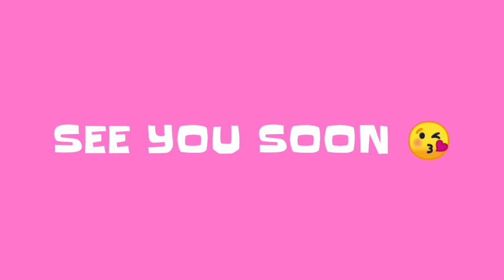Phir bhi tumko chahunggi cover by Rita Roshan Reaction video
• This is beautiful Reaction video for Indonesians and Indians.
• In this video Pakistani Reaction on Cover song .
• In this video Desi Family Reaction on Cover Ritaroshan || Phir bhi tumko chahunggi.
• Phir bhi tum ko is so  beautiful and sad song.
• Rita Roshan is also Wonderful singer. Her voice also fantastic.

Hopefully you enjoy this beautiful Songs Reaction.

Andekhi Anjaani -Cover Putri

Meri ashique ab tum hi hoo cover by Putri

8 Facts about Indonesian girls

Indonesian song here's you perfect